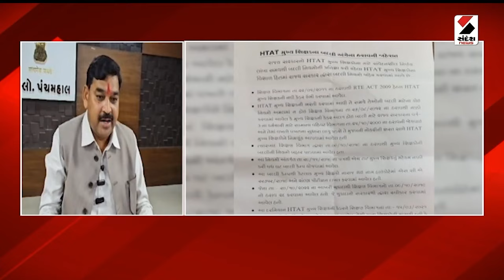News Update | મુખ્ય શિક્ષકોની બદલીના નિયમ જાહેર | Education | Teacher | Gujarat | Sandesh News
મુખ્ય શિક્ષકોની બદલીના નિયમ જાહેર
રાજ્ય સરકારનો મહત્વનો નિર્ણય
બાલવાટિકાથી ધો 8 સુધી 150 બાળકો જરૂરી
અત્યાર સુધી 250ની મર્યાદાનો આગ્રહ રખાતો હતો
2019ના નિયમો હાઇકોર્ટે કર્યા હતા રદ
મુખ્ય શિક્ષકોએ ગાંધીનગરમાં કર્યું હતું આંદોલન